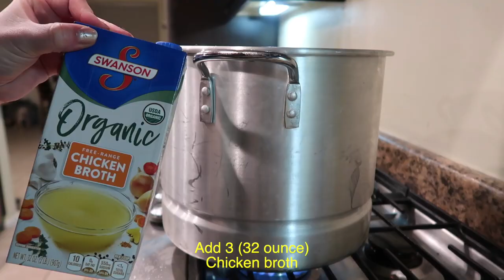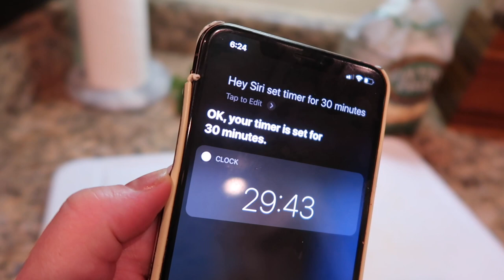Homemade chicken noodle soup 🥣 Whats for dinner??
grandmas, chicken noodle soup xoxo

☆ﾟ.*･｡ﾟfacebook STILLGLAMORUS
☆ﾟ.*･｡ﾟsoundcloud STILLGLAMORUS
☆ﾟ.*･｡ﾟtwitter STILLGLAMORUS
☆ﾟ.*･｡ﾟtumblr STILLGLAMORUS
☆ﾟ.*･｡ﾟsnapchat STILLGLAMORUS